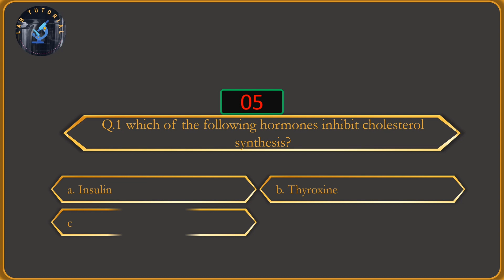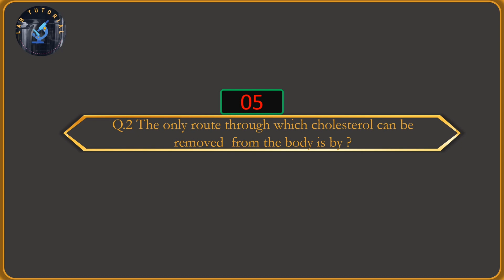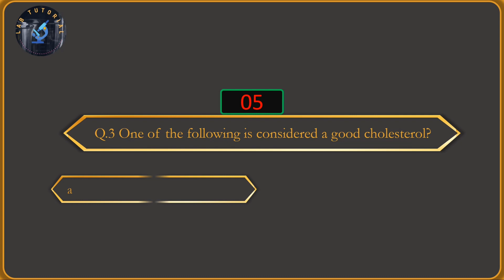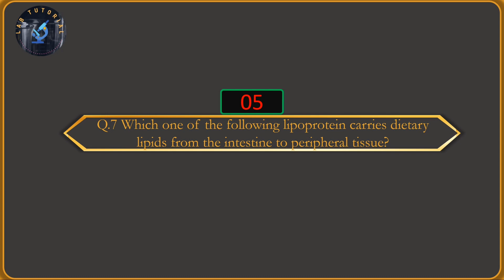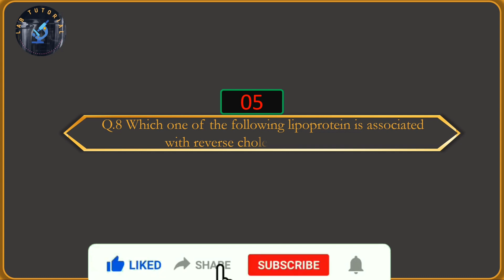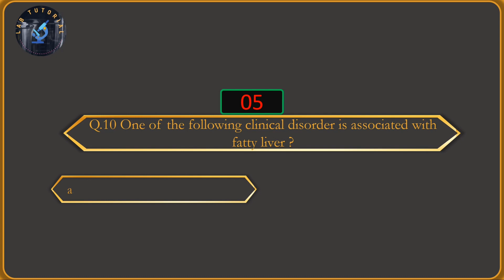Selective MCQ||OSSC||OSSSC||ESIC||DMLT||BMLT||DRDO||AIIMS||RAILWAY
Important MCQ for all state government and central government job of paramedical staff.

don't forget to give a kind feedback in the comment section.

Thank you from team lab tutorial